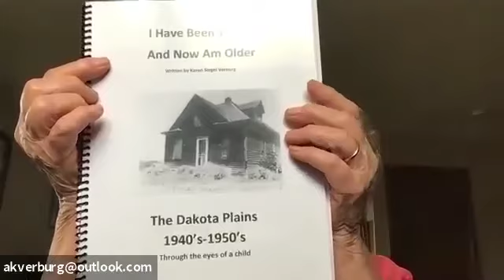Memories of Our Lives, Sept. 14, 2020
On Monday, Sept. 14, the VINE Memoirs Group held a live, virtual reading of some of their writings. Readings were followed by reactions by Memoirs Group members and guests. The event will be repeated with different readings on Monday, Sept. 28.